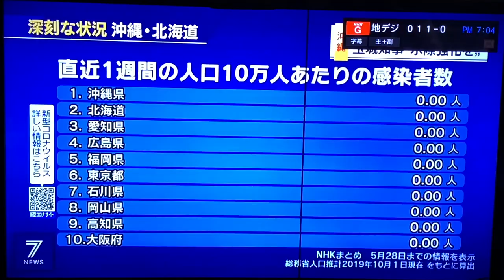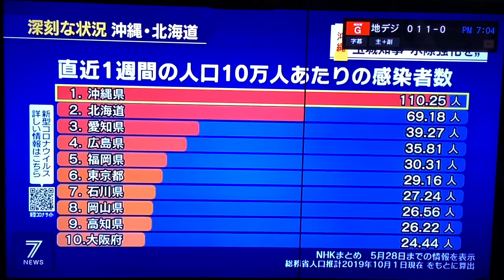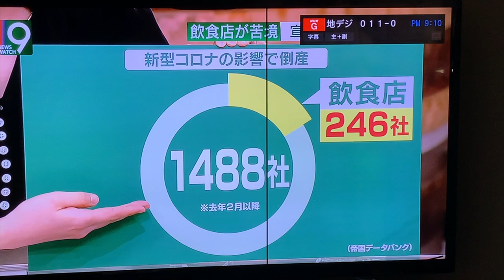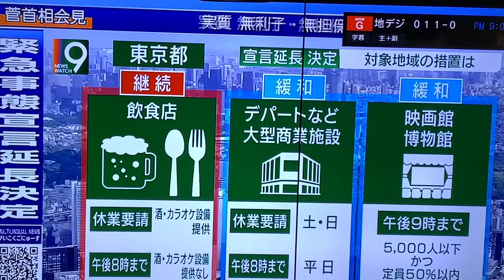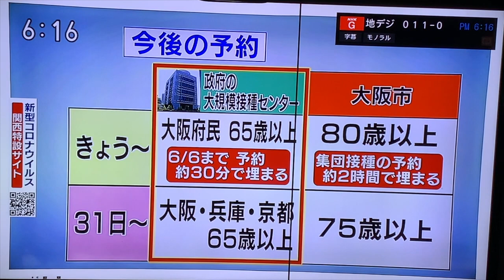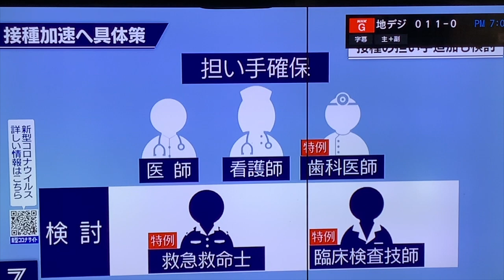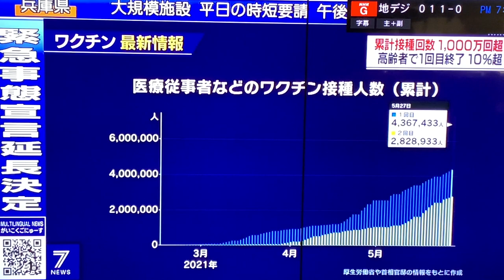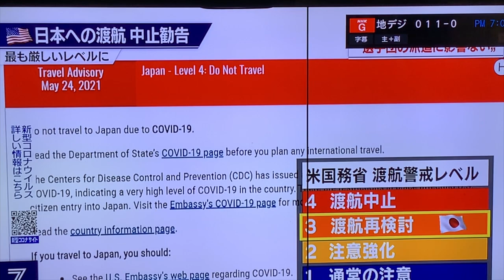Japan Covid Update: Okinawa (Japan Coronavirus 2021)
Japan Covid Update  (Japan Coronavirus 2021):  Okinawa has seen an explosion of new Covid cases.  The Japanese government has extended the State of Emergency until June 20.  Japanese drinking establishments, karaoke parlors, and restaurants are all being asked to stay closed.  The US Centers for Disease Control (CDC) has issued a Level Four Travel Warning for Japan:  "Do not travel to Japan."  The Tokyo Olympics 2021 is scheduled to take place in 54 days.  And the latest updates on vaccinations in Japan and recent developments.

There are edited subtitles in English available.  Click on the CC icon in the bottom right corner of the YouTube screen on your computer or the top right corner of the YouTube app on your cell phone.

Sources:  NHK News and documentaries